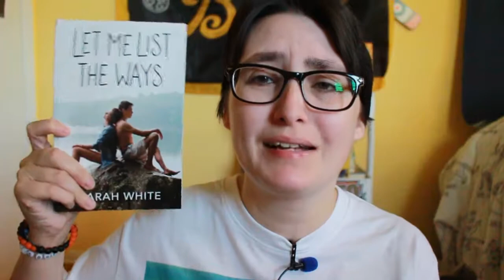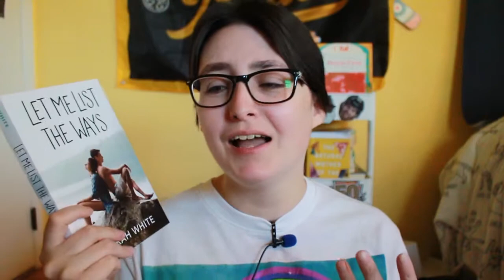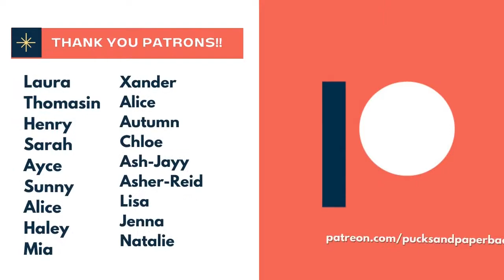My NanoWriMo 2021 Plans, An Overdue Writing Update, and World Wide Writeathon Writing Vlog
My NaNoWriMo 2021 Plans, An Overdue Writing Update, and World Wide Writeathon Writing Vlog. I share my Nanowrimo 2021 plans, my October writing update, talk about struggling writing romance and how I fixed it plus a writing vlog for my first writeathon. I also share my end of the year writing plans!

Are you participating in NaNoWriMo 2021? Let's talk in the comments.

00:00 Intro 1:20
1:21 Writing A Romance: A Dilemma 3:09
3:10 Writing Update 3:15
3:22 My NaNoWriMo Plans 5:49
5:50 Research Books for my WIP 8:00
8:01 End of Writing Update 8:08
8:09 World Wide WriteAThon Writing Vlog 14:09
14:08 My NaNo Goal is... 14:50
14:50 Outro 15:27

Hi! My name is Alex, I'm a transmasculine Booktuber & my pronouns ARE he/him/his.